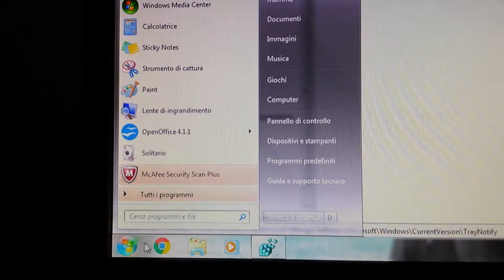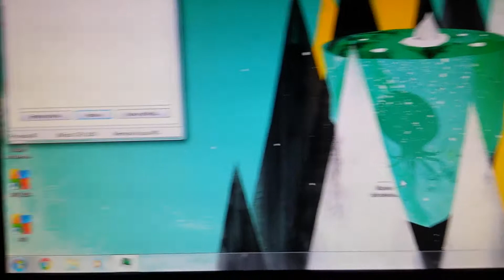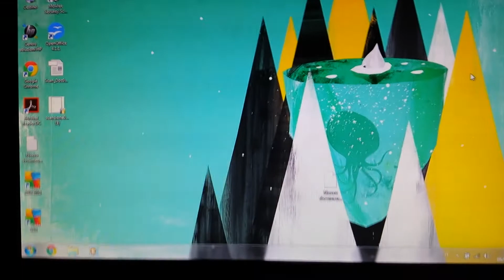Guida - Ripristinare Icona di Rete Windows 7 - ITA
Semplici step per ripristinare l'icona di rete nella windows tray bar notify!
Spero vi sia utile!

Directory
HKEY_CURRENT_USER\Software\Classes\Local Settings\Software\Microsoft\Windows\CurrentVersion\TrayNotify